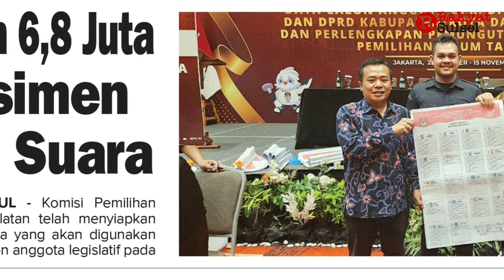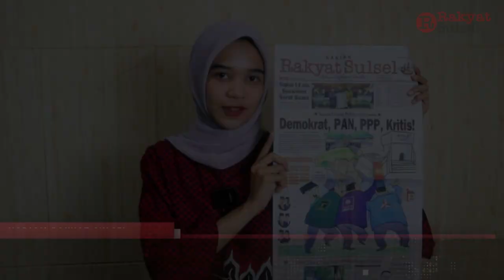Demokrat, PAN, PPP, Kritis! | Headline News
1. Demokrat, PAN, PPP, Kritis!
2. Siapkan 6,8 Juta Spesimen Surat Suara
3. Sudah Dilarang, Caleg Tetap Tebar Alat Peraga Kampanye